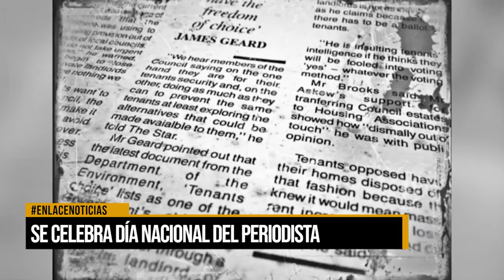Se celebra el día nacional del periodista en Colombia